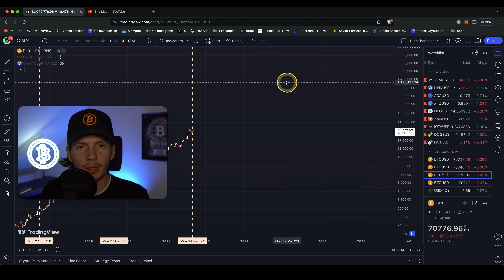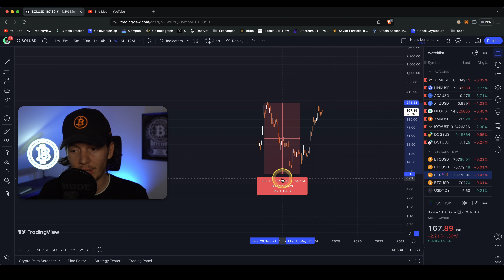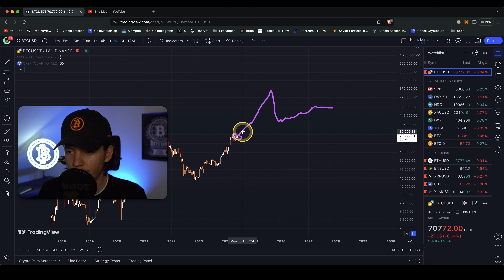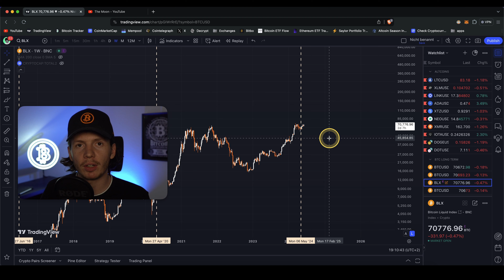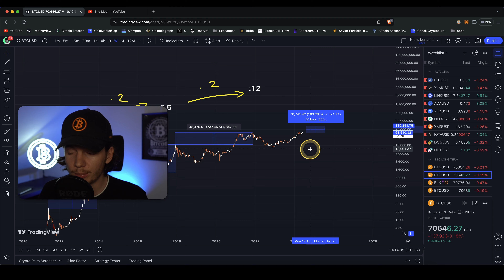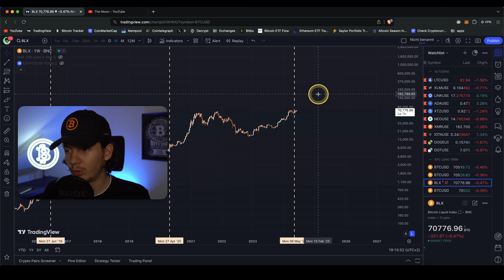Maximaler Profit mit Bitcoin & Krypto!! Die beste Exit Strategie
Buchempfehlungen:
📚 Sinn & Zweck von Bitcoin
📚 Technische Erklärung von Bitcoin

⏱️Timestamps⏱️